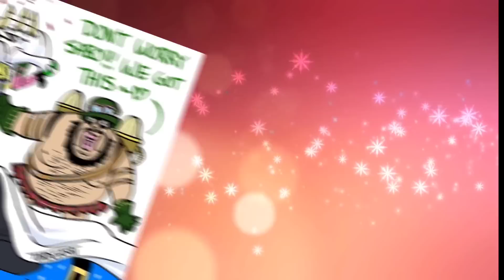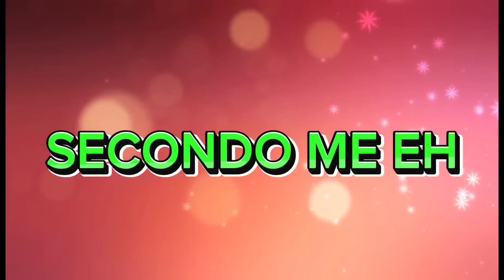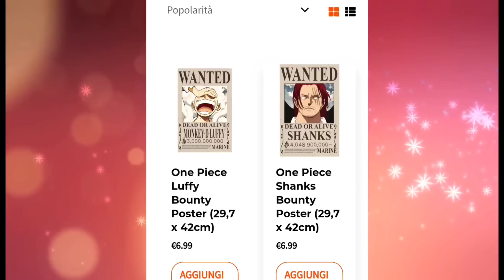One Piece Capitolo 1083 Spiegato e Teoria - QUELLO NON È SHANKS - ECCO Cosa Accadde al REVERIE!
One Piece Capitolo 1083 Spiegato e Teoria - QUELLO NON È SHANKS - ECCO Cosa Accadde al REVERIE! Armata rivoluzionaria vs Ammiragli versus scontro recensione recensioni analisi commento theory luffy cavalieri degli dei Marijoa Dragon monkey d. Nika joyboy sabo ivankov clone gemello sosia frutti del diavolo vegapunk egghead
Zoro sanji Queen anime king kaido manga karasu reverie levelie astri di saggezza gorosei cobra im sama